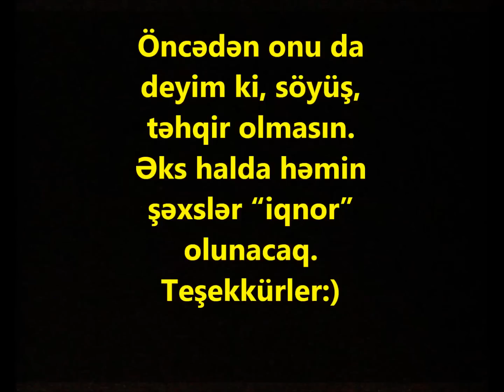Oksana Rəsulovaya Sualı olanlar yazsın